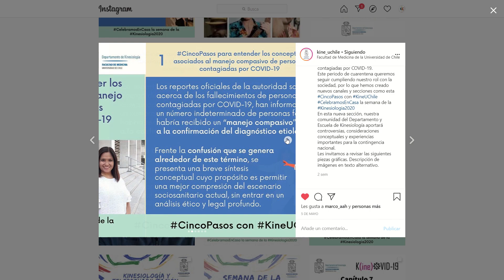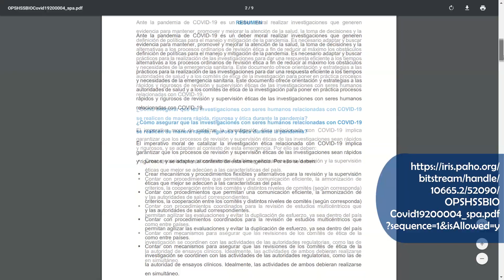Capítulo 9. Dilemas éticos en tiempos de la pandemia del COVID-19 con Verónica Aliaga Castilo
En este capítulo conversan con la kinesióloga Verónica Aliaga Castillo, Magister en bioética, Académica del Departamento de Kinesiología de la Universidad de Chile. Integrante de la línea de Salud Pública y Gestión del mismo Departamento. Hablamos sobre dilemas éticos de la pandemia asociados a la cercana saturación de la red asistencial, investigación y dilemas éticos al final de la vida.

¡Atrención, tenemos otra escena poscrédito sobre el siguiente capítulo!

¡Sus mejores preguntas serán respondidas en el siguiente capítulo!

Dirección: Trinidad Bruna Melo y Alvaro Besoaín Saldaña
Producción: Jorge Muñoz Campos, Trinidad Bruna Melo y Alvaro Besoaín Saldaña

Vínculos web recomendados:

1. Departamento de Kinesiología (2020) CincoPasos para entender los conceptos asociados al manejo compasivo de personas contagiadas por COVID-19.

2. Ministerio de Salud (2020) Normativas y leyes generales que rigen la investigación científica en Chile.

3. Ministerio de Salud (2020) Orientación y estrategias para agilizar la revisión y supervisión éticas de investigaciones relacionadas con COVID-19. Gobierno de Chile.